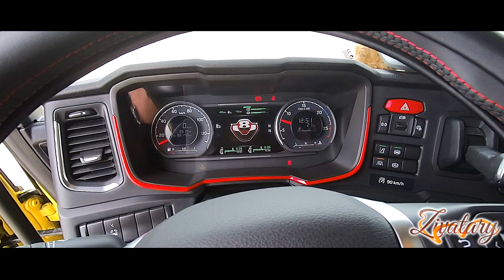WALKAROUND & SOUND: New Scania R770 V8 // *Ferenczy Transport*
As you could have seen last week, I visited Ferenczy Transport where I was able to capture a brand new Scania R770 V8. The truck is already customised with special inox parts and lights, which I tried to showcase in this short movie.
In the last quarter of the video you can also hear the stock sound of this powerful engine.
Can't wait to hear one with open pipe. ;)

Kemenesmihályfa, Hungary, 2021